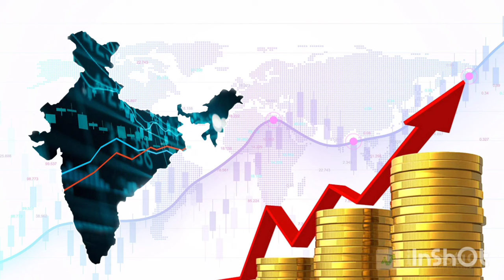PAK media crying dekha Modi ka kamal Pakistani reaction, Pak media on India latest, Pak media latest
PAKISTAN MEDIA AND PUBLIC CRYING😭